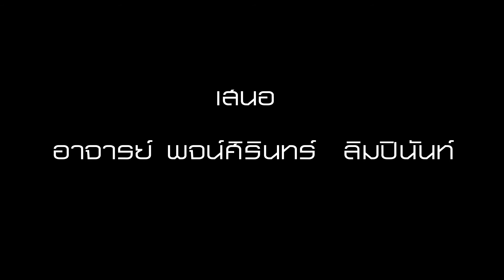สงกรานต์